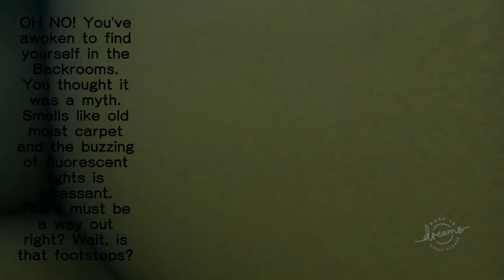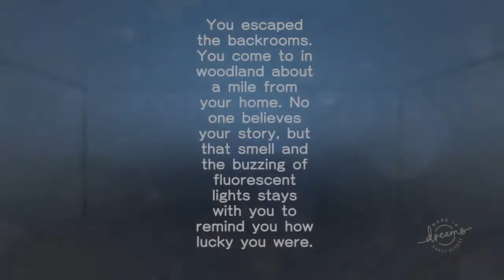The Backrooms | Dreams PS4 Showcase | Dreams Gameplay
The Backrooms By Fantom_smasher is an absolutely terrifying interpretation of the creepy 4chan photo.

Ugly Sofa Gaming uploads the best gameplay from Dreams PS4.

Ugly Sofa Gaming uploads daily content from PS4 Dreams Early Access Monday to Friday. Please comment with any levels you'd like us to play, any special videos you'd like us to make, or any feedback you might have.

Massive thanks as always to Media Molecule.